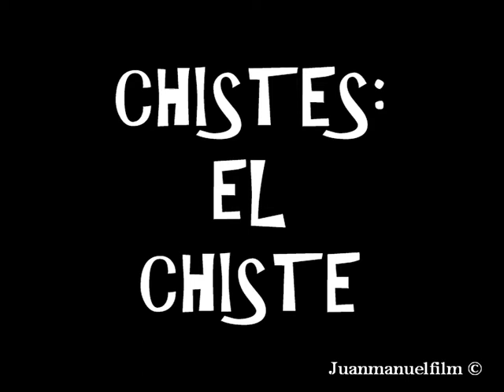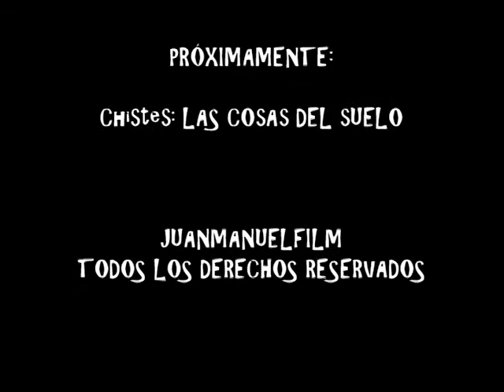CHISTES. EL CHISTE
La cuarta entrega de la saga Chistes!